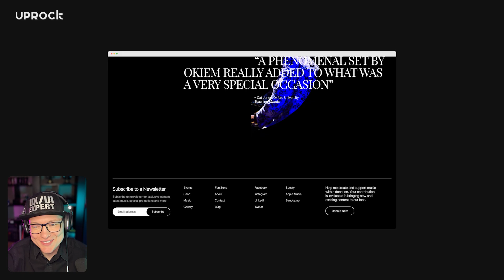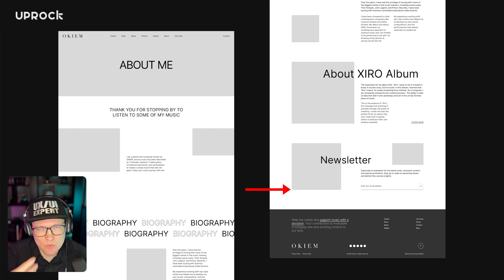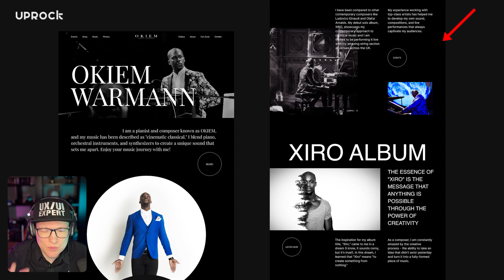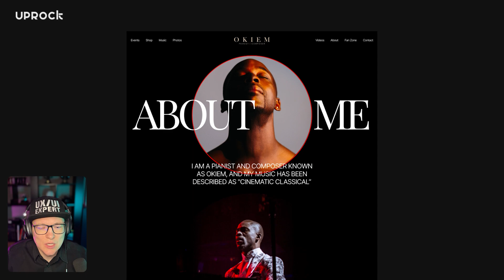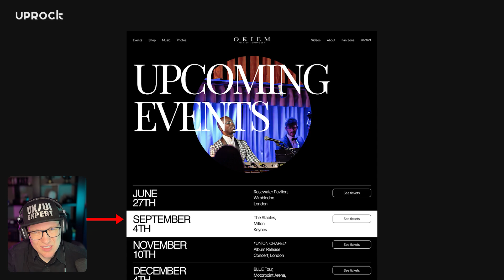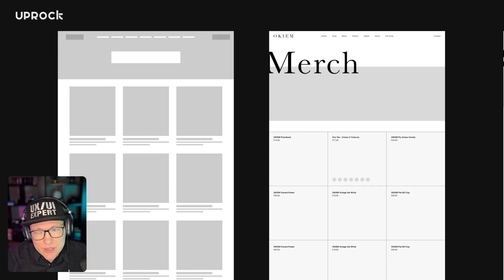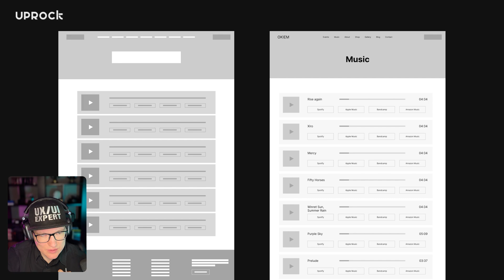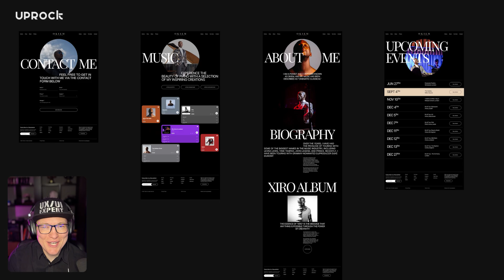Создаем реальный сайт для музыкального исполнителя из USA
Евгений Кузьмин (CEO & Art-director студии UPROCK) делится своим опытом, рисует актуальный дизайн, и разбирает главные ошибки в UX/UI.

0:00 Вступление
0:48 О дизайн-процессах
1:15 Общая структура
1:49 Страница About
9:05 Страница с событиями
11:16 Главная страница
13:14 Мерч
13:45 Галерея
14:29 Видео
15:15 Контакты
15:57 Страница с музыкой
16:44 Заключение

НАШИ СОЦ. СЕТИ:
Личный инстаграм Евгения (запрещен в РФ)